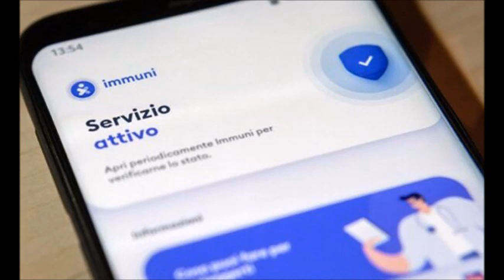App Immuni, l'intervista di Alberto Gambino a Retesport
Alberto Gambino - giurista, prorettore dell'Università Europea di Roma e presidente della Italian Academy of the Internet Code - è intervenuto a Retesport per parlare della app Immuni.